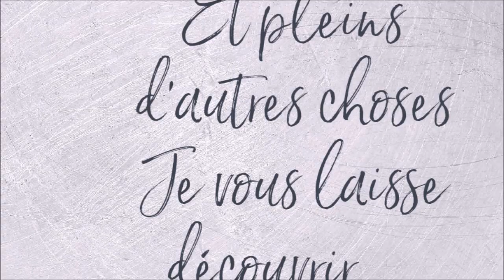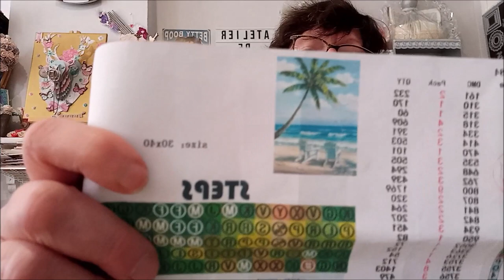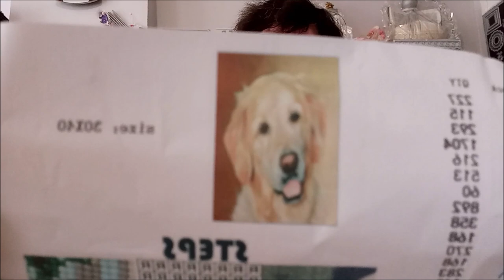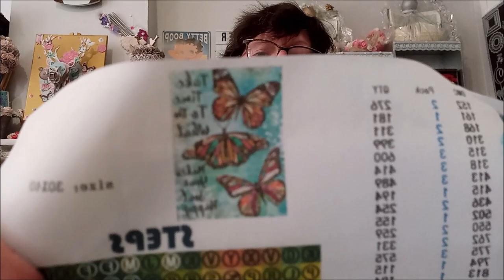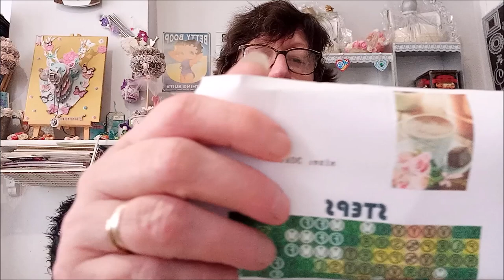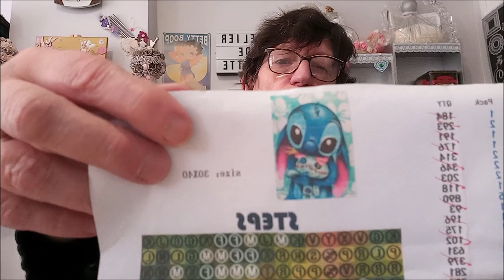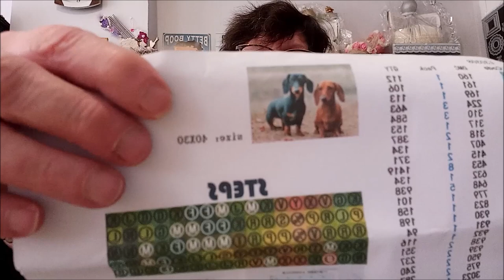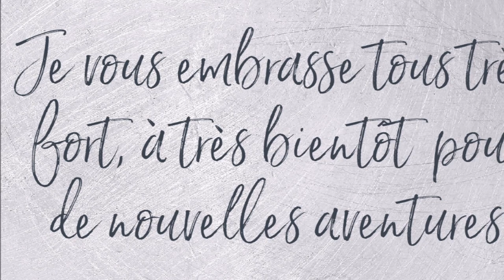BIG UNBOXING DIAMOND PAINTING de la boutique ADIAMOND PAINTING